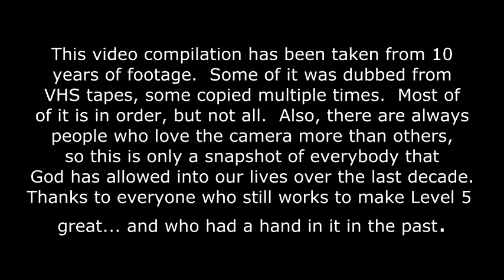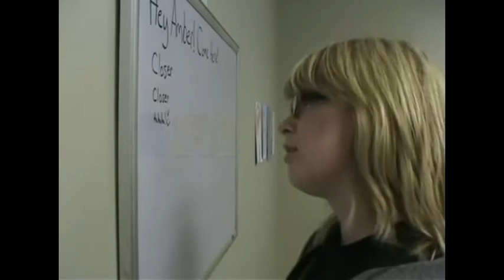Happy Tenth Birthday Level 5!!.mp4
This is a compilation of footage from the last 10 years of Level 5 (Student Ministry of St. Charles 1st AG).  Of course, most of it is absolutely silly stuff, taken from UpDogs and various events.  It's not by any means complete... and we wish we had more footage of every student, but it does share some great laughs and memories along the way.  We would like to thank every student and leader who have helped make the last 10 years so awesome, and of course we give God all the glory for the great things He has done!